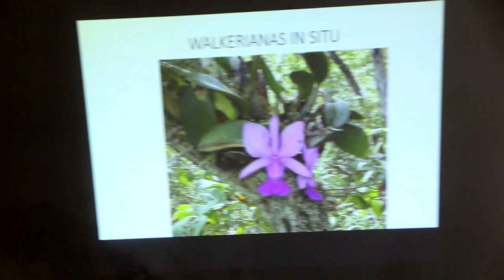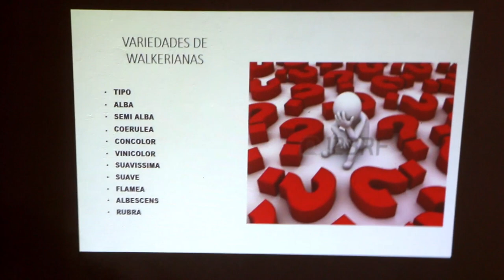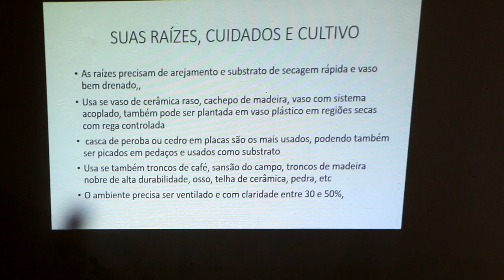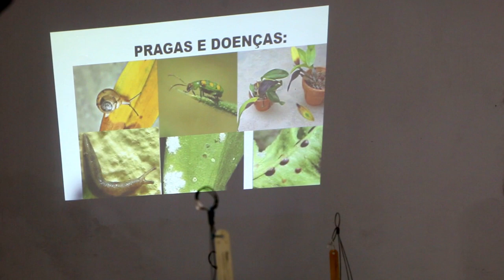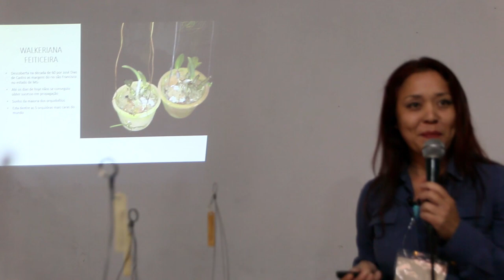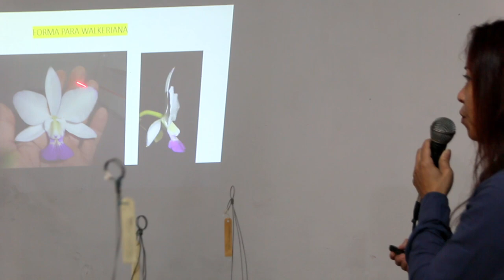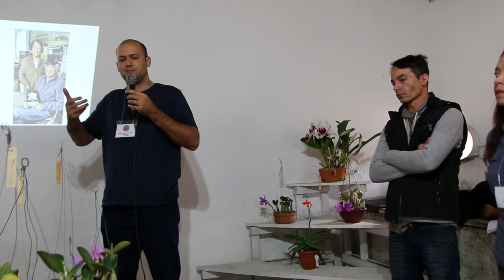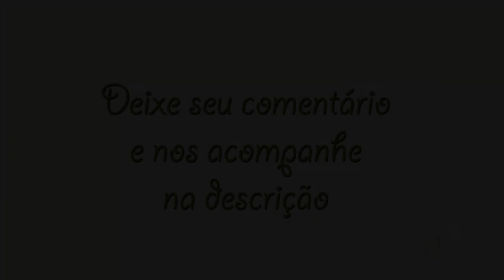Orquídea Cattleya Walkeriana começando a cultivar